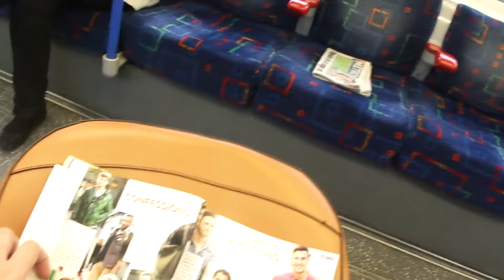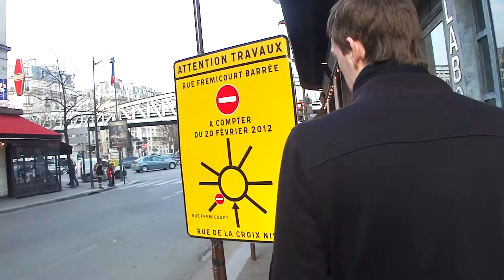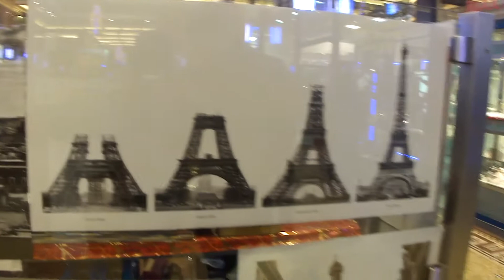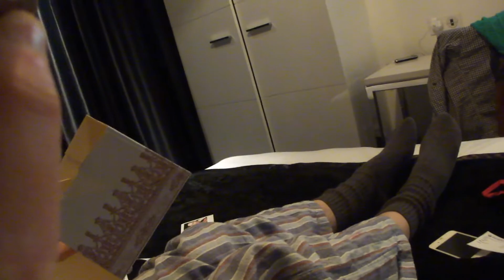Paris Vlog: Day 1